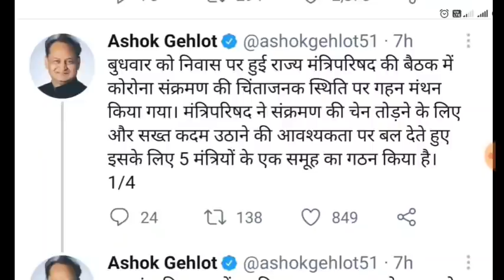Aaj se Rajasthan mein shaadi Samaroh per Lagi rok || Rajasthan sarkar Ka Faisla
aap se Rajasthan mein shaadi Samaroh per Lagi rok || Rajasthan sarkar Ka Faisla

I use a Mi Android phone and video make buy kinemaster app you can download from Google Play Store